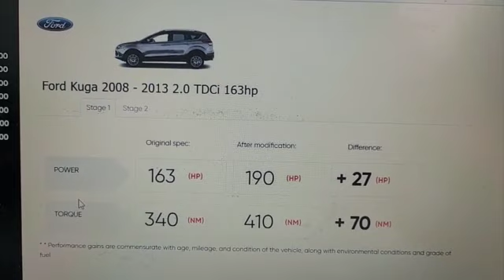Ford Kuga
For kuga in today for stage 1 tune with EGR and DPF solution, using Autotuner OBD read. These are 163bhp and 340nm torque. After our tune it will be running approx 190bhp with 410nm torque.